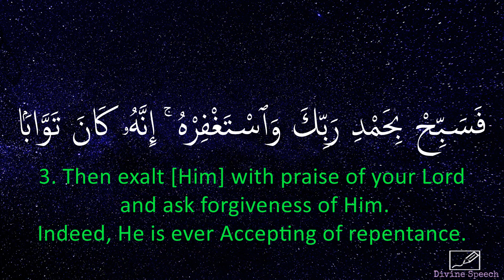Surah An-Nasr - Idrees Abkar | English Translation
Chapter 110 (Surah An-Nasr) of the Holy Quran recited by Idrees Abkar